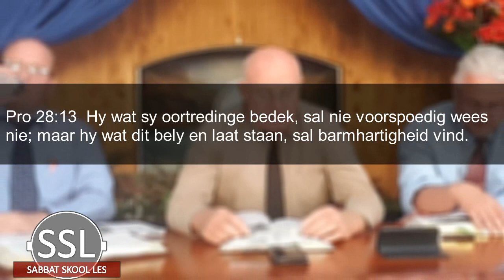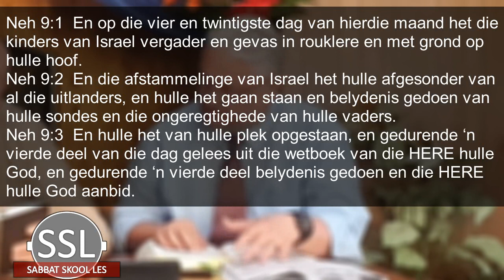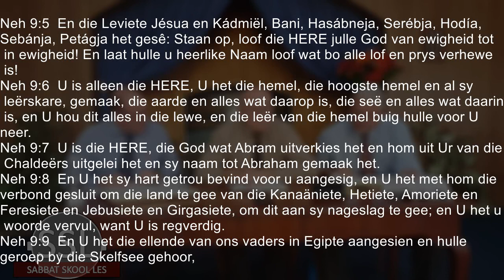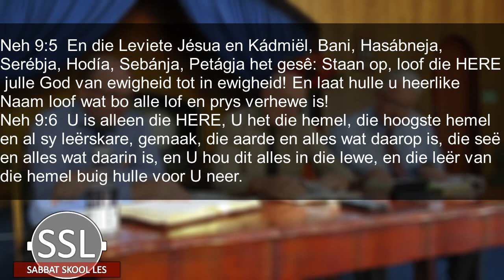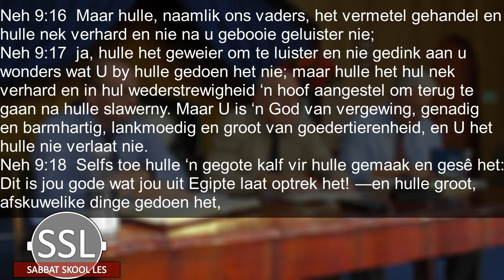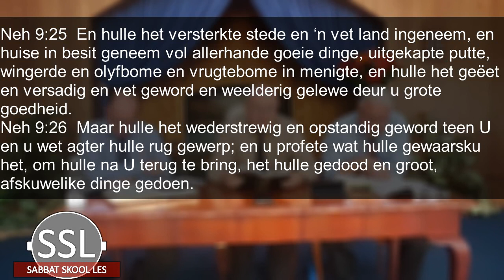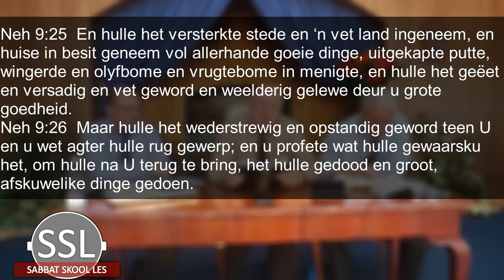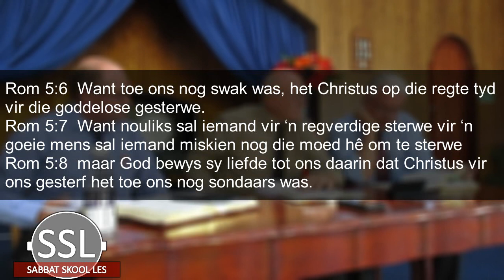Les 7 Ons God wat vergewe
9 tot 15 November
4de Kwartaal 2019